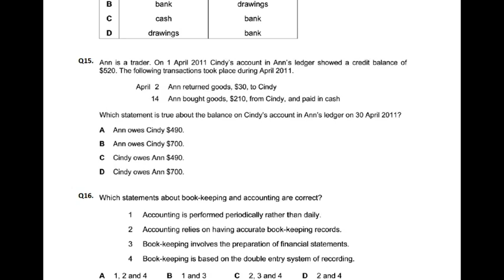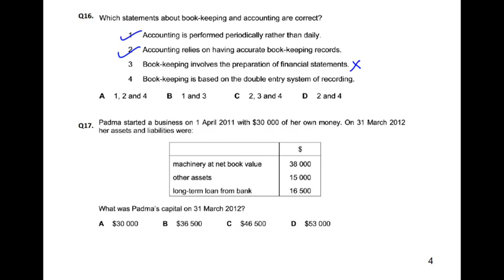Double Entry - MCQ - Q16